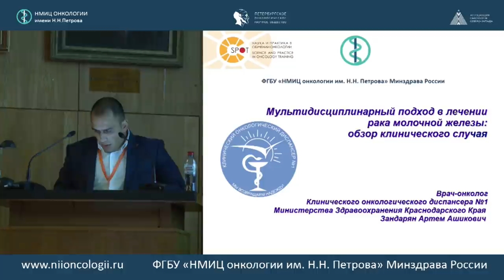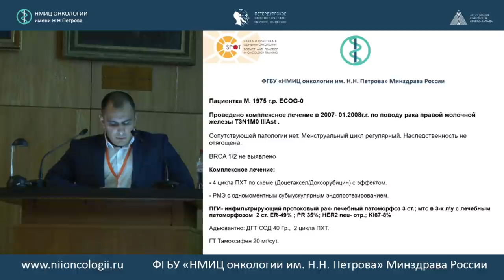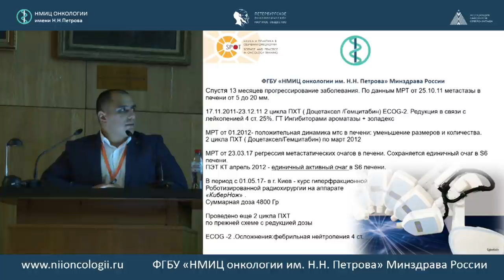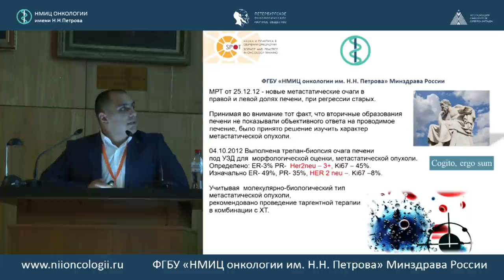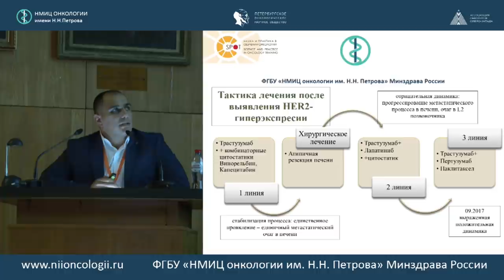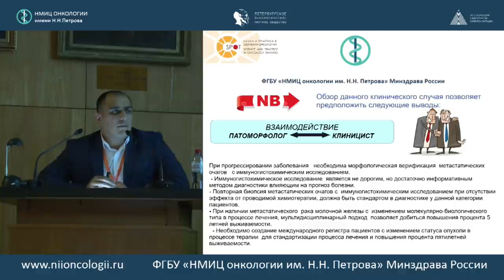Мультидисциплинарный подход в лечении рака молочной железы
Артем Ашикович Зандарян (Клинический онкологический диспансер №1 Минздрава Краснодарского края, Краснодар)